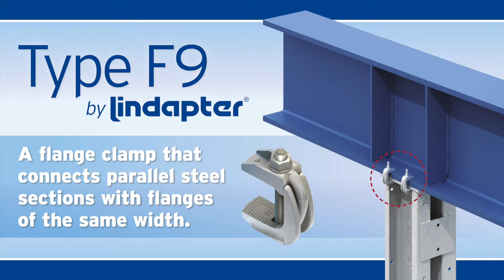Type F9 flange clamp by Lindapter